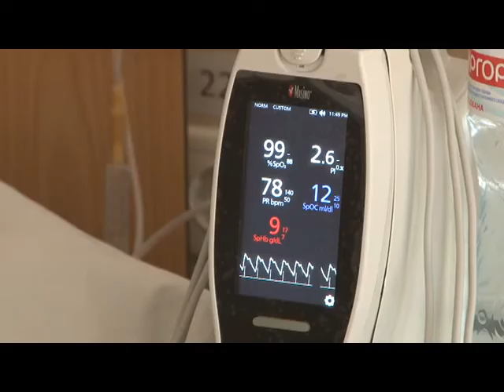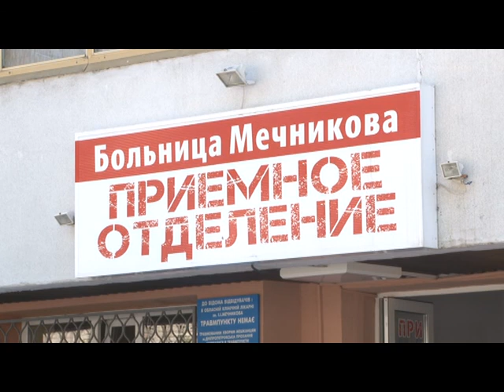У Дніпрі рятують двох поранених бійців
27 квітня до лікарні імені Мечникова  доправили двох бійців у тяжкому стані. 27- річний військовий отримав кульове поранення у селищі Юзівка. Чоловіка оперують дві бригади хірургів.  31- річний Артем потрапив під обстріл у Новотроїцькому. У бійця мінно-вибухове поранення, його готують до переливання крові.